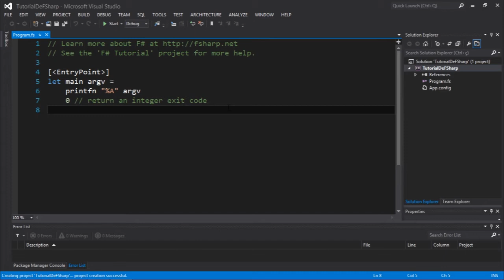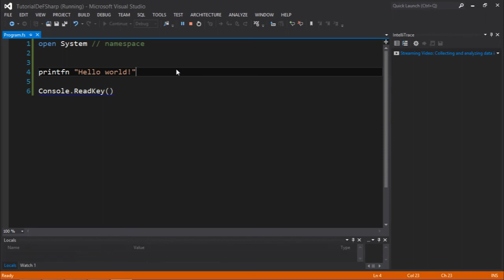F# PARA INICIANTES - HELLO WORLD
Descrição: Primeiro tutorial de F# do nosso curso. Nesse vídeo vamos aprender o clássico hello world.